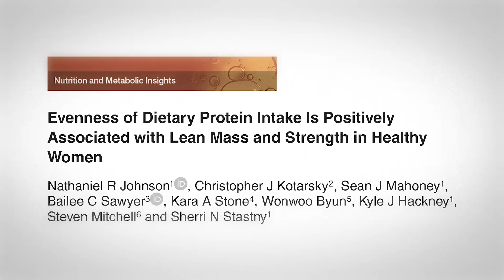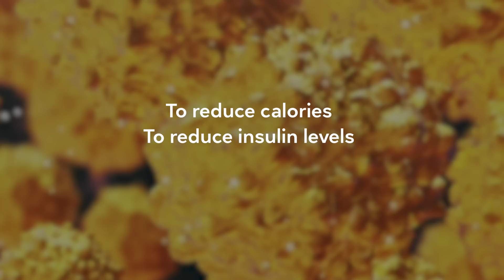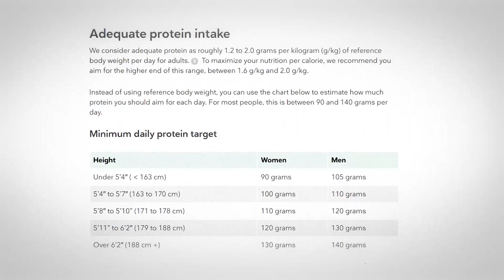Does intermittent fasting make you weaker?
Does intermittent fasting make you weaker? Does it mean IF is "bad" for strength gains? Maybe. Intermittent fasting can be a useful tool to help with weight loss and metabolic health. But a new study suggests eating protein evenly during the day is key for developing strength and muscle. Here's the catch: It depends on other factors, especially how much protein you eat. We review the important concepts in this video so you can understand how to get the benefits from fasting without the concerns of strength loss.